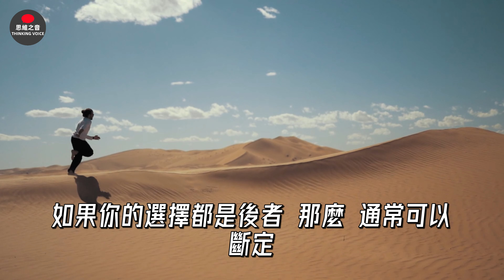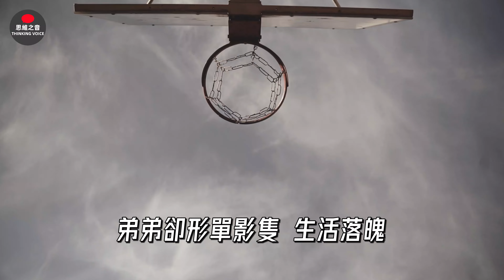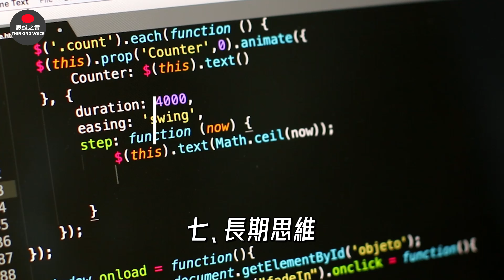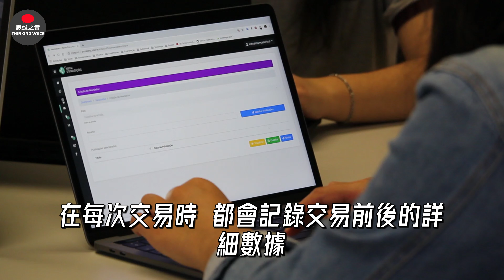【2023思維模型】改變人生的9種思維模型！每一種都很簡單！思維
【2023思維模型】改變人生的9種思維模型！每一種都很簡單！
升級思維，便是最好的自我迭代方式。
如果你只是想取得一些小進步，那就改變行為；
如果你想取得較大進步，那就必須改變思維。
很多時候，局限一個人的，是我們固有的思維模型。
想要改變人生，就需要打破慣性、重塑我們的思維。
以下這9種思維模型，能夠讓你脫胎換骨，實現快速成長。

01共贏思維
02增值思維
03主動思維
04初心思維
05成長思維
06量變思維
07長期思維
08複盤思維
09突破思維

在這個瞬息萬變的時代，若想長久立足，就要學會自我更新，主動求變。

希望能為這支影片點個贊，我們下期再見！

思維 | 思維迭代 | 邏輯思維 | 思維訓練 | 逆向思維 | 成長思維 | 認知能力 | 認知提升 | 思维 | 思维迭代 | 逻辑思维 | 思维训练 | 逆向思维 | 成长思维 | 认知能力 | 认知提升 | 思維模型 | 思维模型